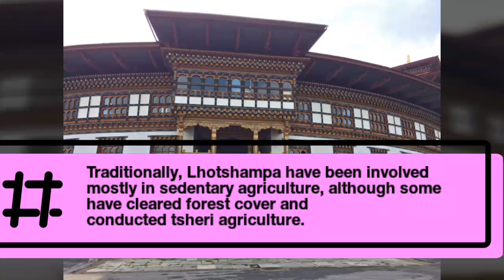The People of Bhutan